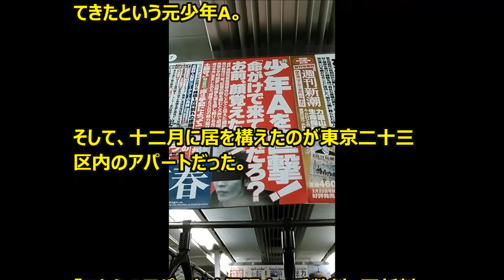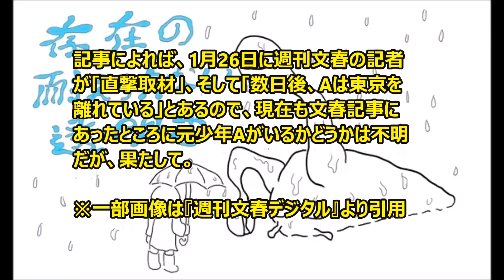元少年Aの住所は大田区？文春きっかけで住所バレ引越しか？ついにオフィシャルになる？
今年に入り、「センテンススプリング」でおなじみとなったゲス＆ベッキーの記事や、政治家である甘利明氏や宮崎謙介氏のスキャンダルなどスクープ記事を連発。

解散騒動のあったSMAPや、覚醒剤で逮捕された清原和博選手関連の記事も数年前に報じていたりするなど『週刊文春』が絶好調である。

2月18日に発売された2月25日号では、神戸連続児童殺傷事件にて” 酒鬼薔薇聖斗”を名乗った当時14歳の元少年Aの近況を目線入りではあるが写真つきで報じた。

元少年Aを直撃! 「命がけで来てんだろ? お前、顔覚えたぞ!」一九九七年、社会を震撼させた神戸連続児童殺傷事件。

それから十八年が過ぎた昨年六月、元少年Aは手記を刊行し、再び世間を騒がせた。

以来、本誌は彼に話を聞くべく取材を続けてきた。二百五十日に及ぶ取材で浮かび上がった彼の実像、そして少年法の問題点とは。

記事の詳細については本誌もしくは『週刊文春デジタル』にて読んでいただくとして、記事中の記述と掲載された写真から元少年Aの住所が特定されたのでは？とネット上で話題となっている。